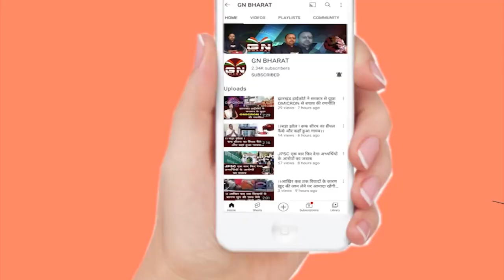रांची हिंसा का डरावनी कहानी जनता ने आंखों देखी बताया डरावना सच